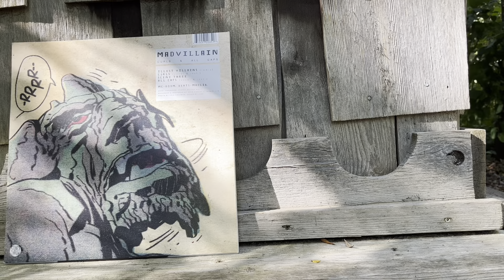(FREE) MF DOOM x MAD LIBB "Fall Frenzy" sample type beat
Dog my last semester of college has been brutal. Sorry I haven't been posting much lately

BREAKDOWN:
I wanted to experiment more with the bass this go around so I put an rc-20 color fx on the lower frequencies. This was also my first time key shifting which is what you hear on the end tail of the beat. I would imagine someone using that part as more as an interlude into the next song.

Anyways thank you for supporting me and the channel and please feel free to let me know how to improve in the comments below.

** RULES FOR UPLOADING MY BEATS **
If you use my beats and go to upload them on streaming services please read this. Please credit me at "Turnip Beats". My account on these platforms will have the same pfp as my Insta and my Youtube. For releases on things like Youtube and Instagram, please credit me at "Turnip Beats" on Youtube and "turnipbeats_54" on Instagram.
Finally, all samples are uncleared, so upload with that in mind.

SUMMARY OF RULES

When uploading to YouTube: feature me as "Turnip Beats"

When uploading to Instagram: Tag me @turnipbeats_54

When uploading to Spotify, Apple Music (or other streaming services): Feature me "Turnip Beats" and the beat must be purchased to be used on Spotify and Apple Music

QUESTIONS?
My email and dms are always open if you have any more questions